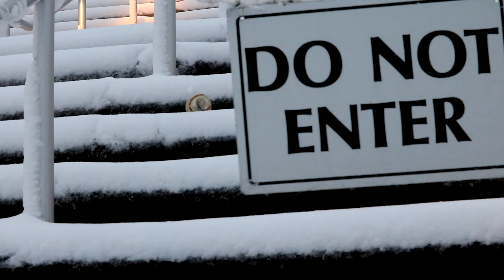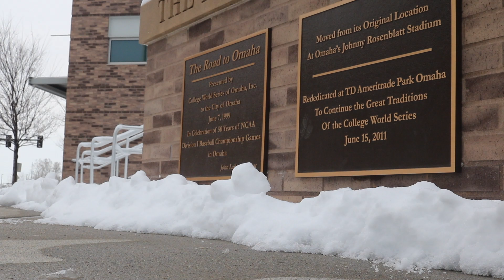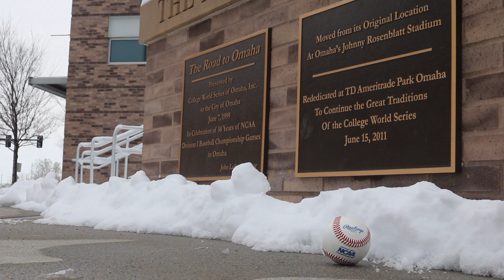Behind the Seams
Filmed December 2018 in Omaha, Nebraska.